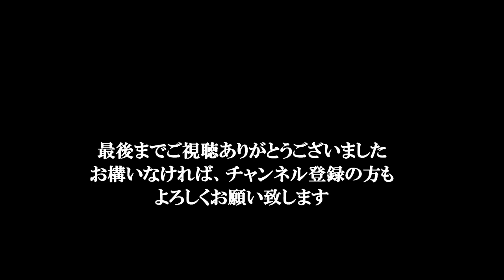完ソロ狙ってまた小鎌田キャンプ場へやって来る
やっと完ソロ達成しました。でも、暑くて寝苦しくて結局数時間しか眠れませんでした。暗いうちから片付け、夜明けと共に撤収。
（金曜予定があり前日木曜アップ）

httpbgmer.net